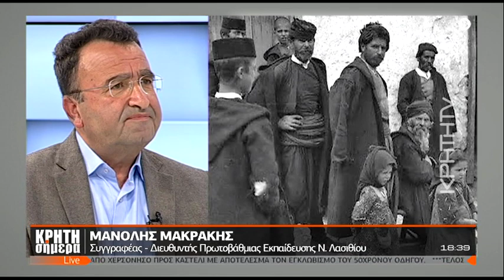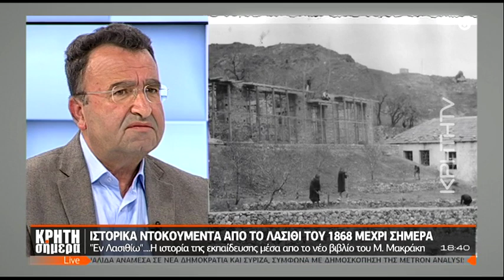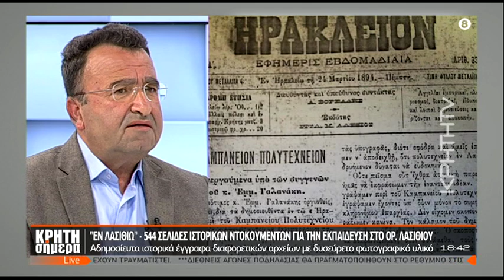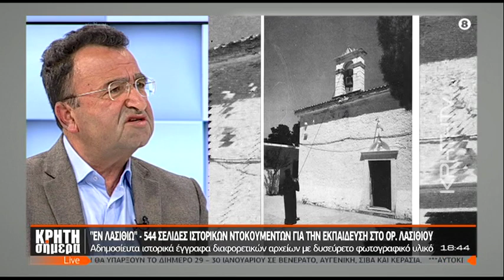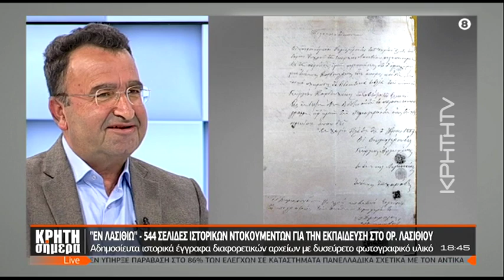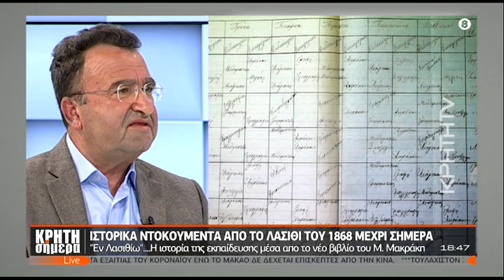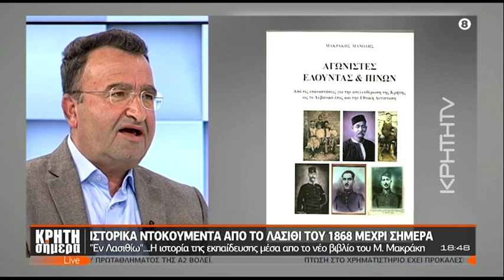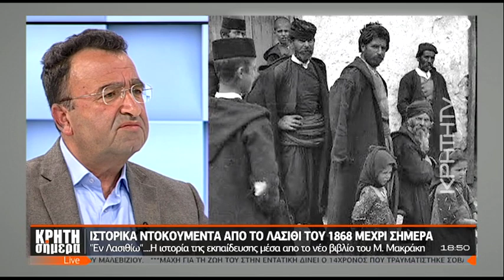''Εν Λασιθίω'' - Η ιστορία της εκπαίδευσης μέσα απο το νέο βιβλίο του Μ. Μακράκη